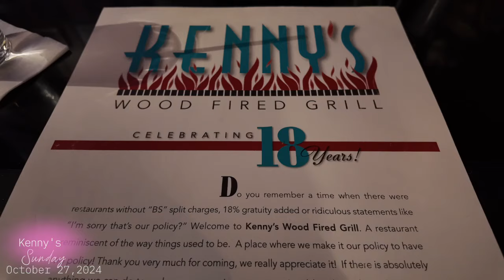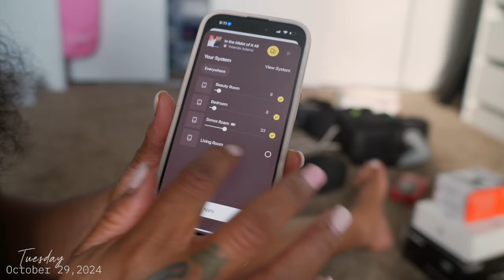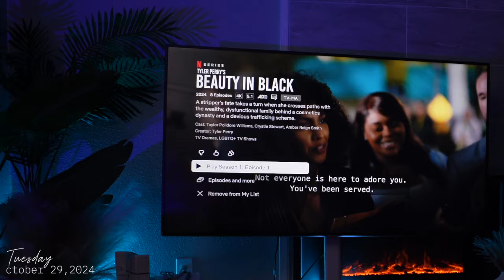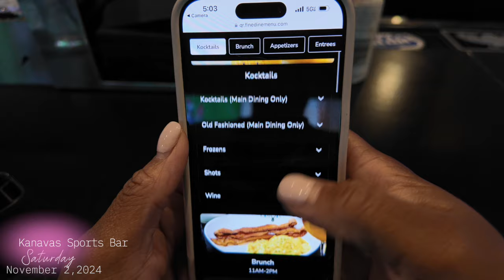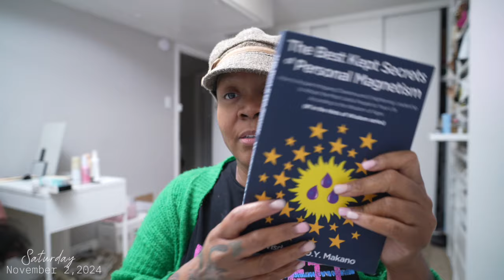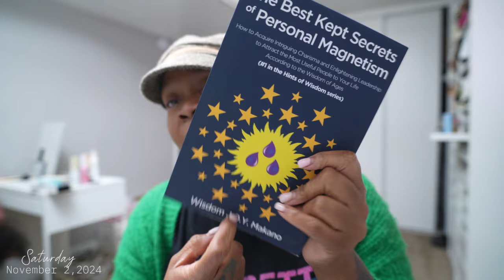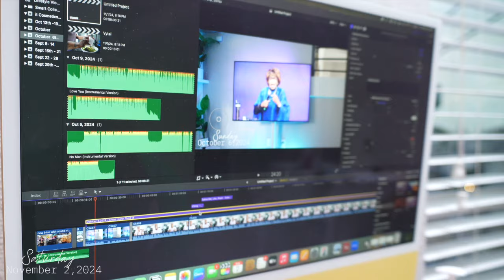Lifestyle Vlog: 9-5 to Full-Time Creator | Weekly Vlog | Black Women Lifestyle | Day In The Life 40+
Welcome to another weekly vlog! 🎥 This week, I’m taking you through the process of unpacking 📦 and organizing 🗂️ after my move while balancing work and everyday life. It’s all about finding the right flow and making progress.

I’m also sharing a good faith chat 🙏 where I reflect on life, gratitude, and staying grounded. Plus, I’m unboxing some exciting PR packages 🎁—one of my favorite moments of the week!

If you enjoy lifestyle vlogs for Black women, weekly vlogs, or a day in the life content, this vlog is for you.

If you’d like to send products for review or collaboration opportunities, please send them to:

Bridgett Harrison
6119A Greenville Ave #437

Items used or shown in today's Vlog ⤵️
Monday, October 28th

Wednesday, October 29th
Sonos Speaker
Sonos Era 100
Sonos Beam Gen 2
Sonos Roam

Laptop holder
Beats Head Phones
iPad Pro
iMac ($50 off Amazon)

Saturday, Nov 2nd
The Best Kept Secrets of Personal Magnetism

ftc. All thoughts about the products are my own.

Chapters
00:00 Intro
00:20 Kenny’s Wood Fire Grill
00:33 Krogers Run
00:46 Dominos For Lunch
00:51 Unpacking
01:04 Night Time Skincare Routine
01:30 Organizing Beauty Room
02:01 Lunch @ Uncle Julio’s
02:08 Midday Chat
10:32 Unpacking Makeup
12:04 Organizing Beauty Room
13:47 Evening Chat
18:45 Cooking Dinner
18:53 Making Granola From Scratch
19:26 Mid Day Check In
21:48 Opening Pr
29:20 Chat
31:25 Opening Pr
40:48 Chat
42:49 Faith Chat
46:08 Lunch @ Kanvas Sports Bar
46:20 Evening Chat